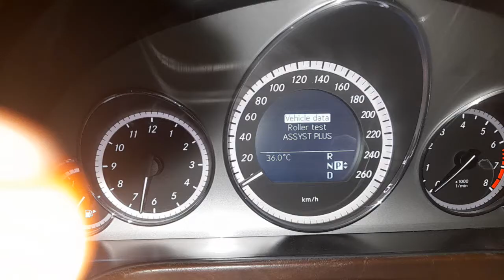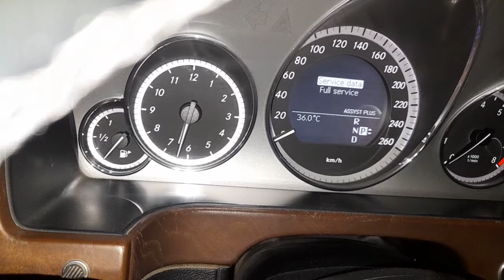How to Reset Service Reminder? Mercedes-benz E-Class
Mercedes-benz E-Class How to set Next service Reminder.

Mercedes-benz E-Class How to service Light Reset.

Mercedes-benz E-Class How to fix service light.

Mercedes-benz E-Class How to set Next service Interval.

Mercedes-benz E-Class Oil Service Reset.